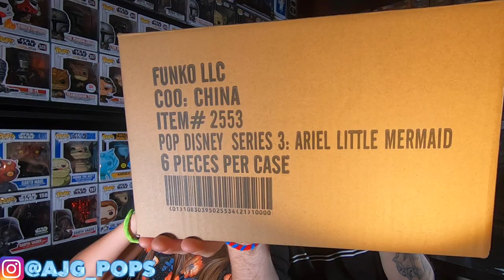Unboxing a Funko Pop Mystery Box + (Lots Of Goodies) Surprise Guest!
Today we will be Unboxing A Funko Pop Mystery Box from
(BeeHiveCollectibles) I have ordered a lot of Funko Pops from here and always find great stuff that I love.  Star Wars / Batman / Paka Paka / Soda Kats / Mystery Minis / Mini Figures / Blind Bags & more!!!

(Lots more unboxing videos coming soon)
-AJG Pops